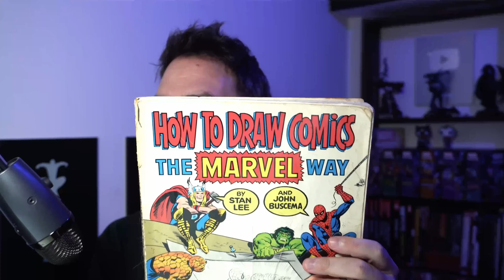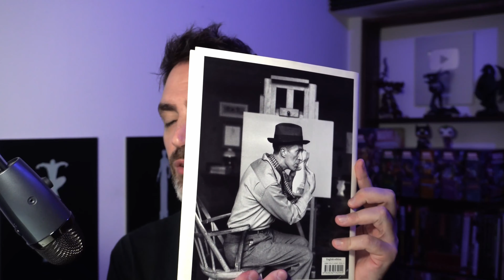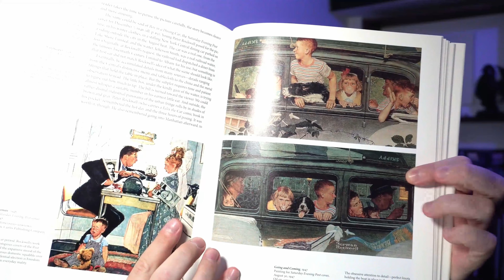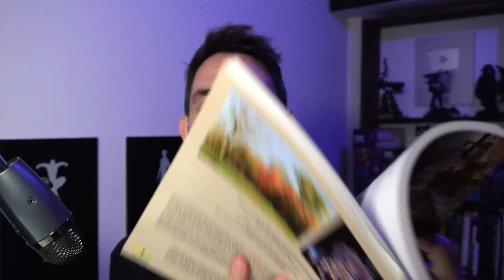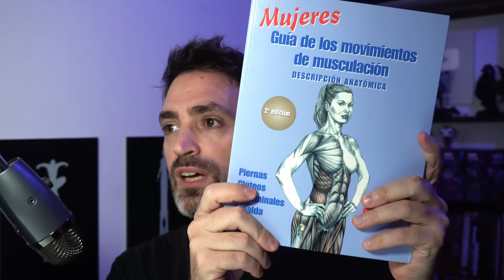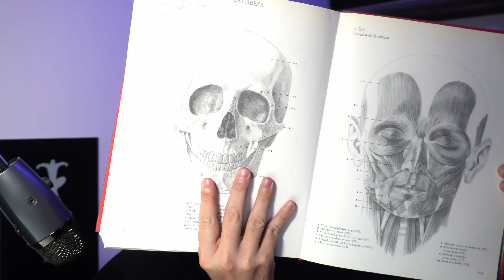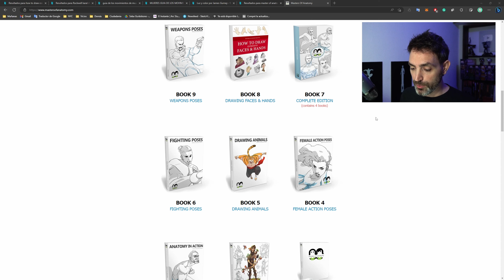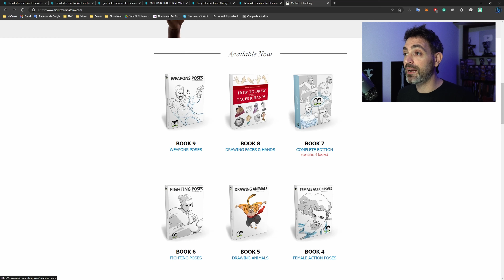LIBROS DE DIBUJO QUE ME VOLARON LA CABEZA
En este video les muestro algunos libros que me marcaron o volaron la cabeza. Acá abajo los links:

MashUp Musical: Natu Gonzalez

PREGUNTAS FRECUENTES:
¿Qué usas para dibujar?
Uso una Xp-Pen Artist Pro 24' 2k QHD

¿Qué estudiaste?

Saludos!!
Seba Guidobono